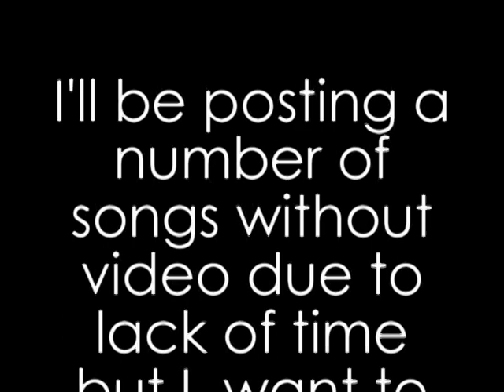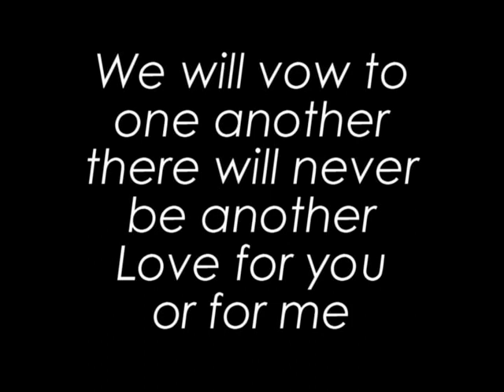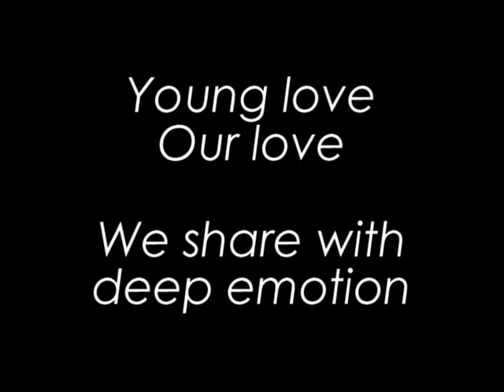Young Love - Sing along w/Chris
A great country oldie done by many. I'm singing the Sonny James version. Enjoy.